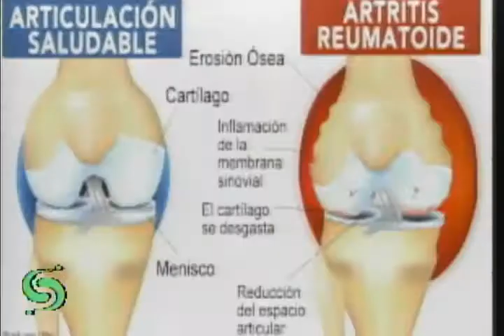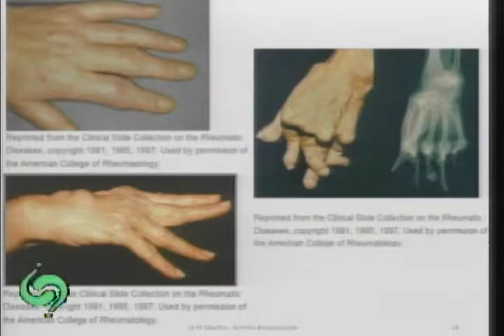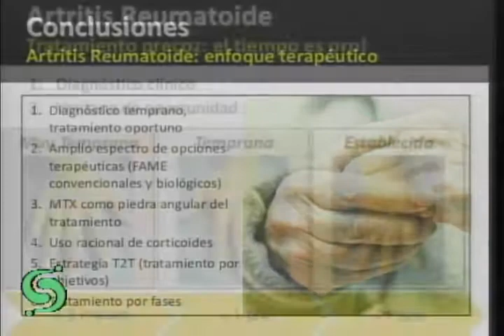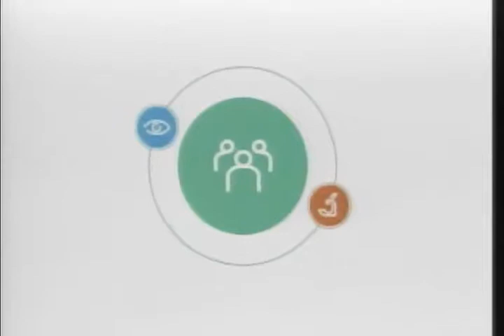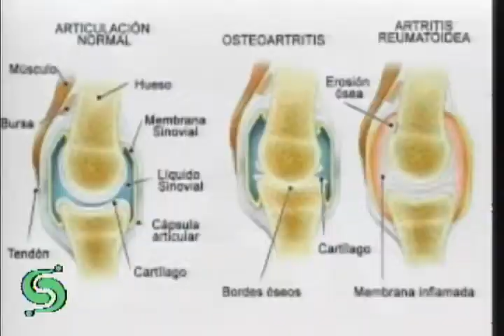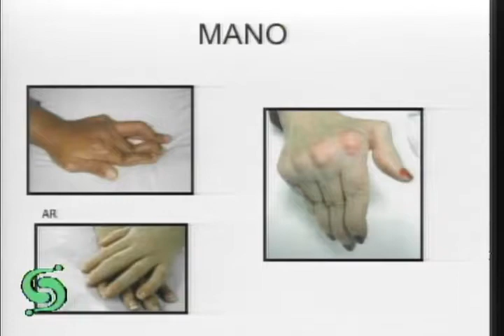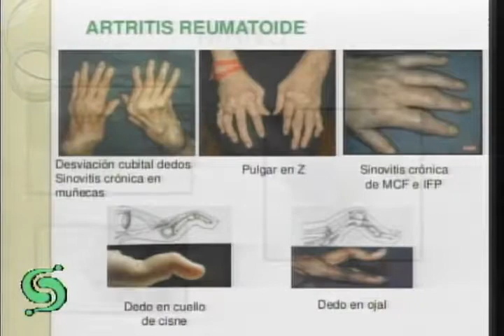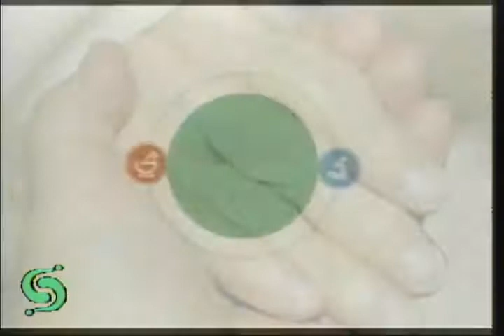Artritis Reumatoide. Mitos de la Salud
Programa: Mitos de la Salud
Conducción: Vivian Garcia
Entrevistado: Dr. Eduardo del Campo Avilés. Especialista en reumatología